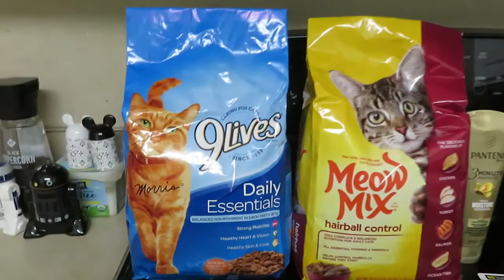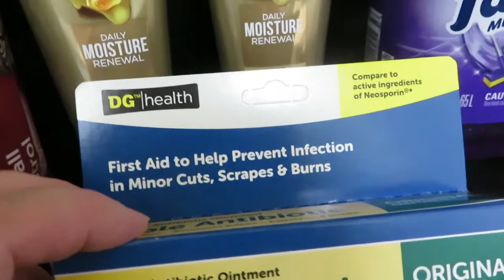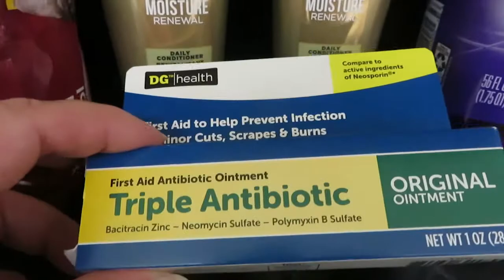Dollar General Haul | Digital Couponing | $5 off $25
Hey, y'all--it's Kim!  Today I'm sharing my Dollar General haul from this weekend.
My mailing address:
Kim McDonald
WDW Mommy